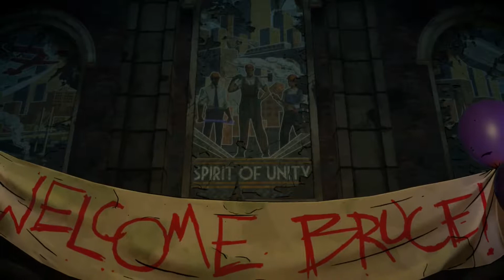Batman The Enemy Within - Episode 3: Fractured Mask